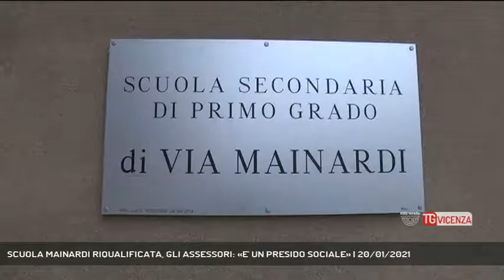SCUOLA MAINARDI RIQUALIFICATA, GLI ASSESSORI: «E' UN PRESIDO SOCIALE» | 20/01/2021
TG Vicenza 20/01/2021 - VICENZA - Riqualificazione degli edifici scolastici nei quartieri. Sopralluogo degli assessori Tolio e Celebron alla secondaria di primo grado dell'Anconetta.  || La scuola in ciascun quartiere è un presidio sociale che va salvaguardato. Molteplici le ragioni per cui preservare le strutture e le funzioni degli edifici scolastici è una operazione prioritaria per l’amministrazione comunale. Ecco che il cronoprogramma degli interventi nelle scuole della città viene monitorato scrupolosamente. Qui siamo nel quartiere Anconetta, nella scuola secondaria di primo grado Mainardi. Preminente in questo edificio la riqualificazione energetica con la sostituzione dei vecchi infissi per preservare la dispersione termica e il rifacimento dei bagni. 355 mila euro l’investimento complessivo. - Intervistati CRISTINA TOLIO (ASSESSORE ALL'ISTRUZIONE - COMUNE DI VICENZA), MATTEO CELEBRON (ASSESSORE MOBILITA' URBANA - COMUNE DI VICENZA) (Servizio di Daniele Garbin) - Segui Rete Veneta anche sul digitale terrestre! Visita il sito